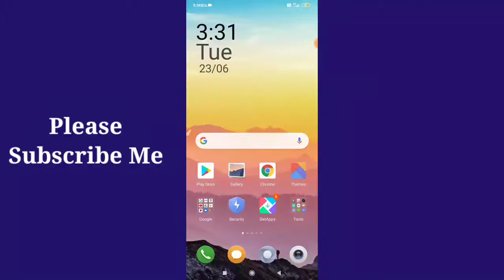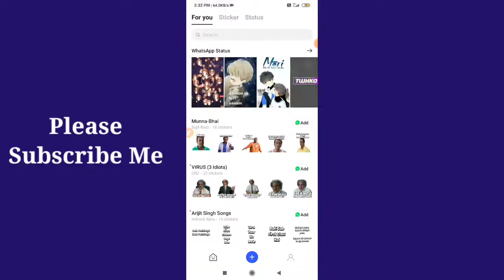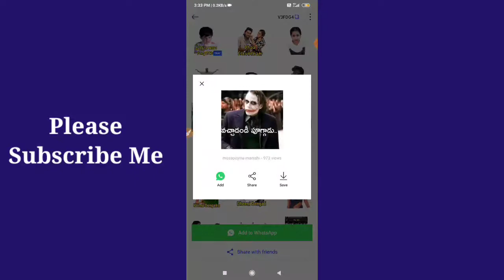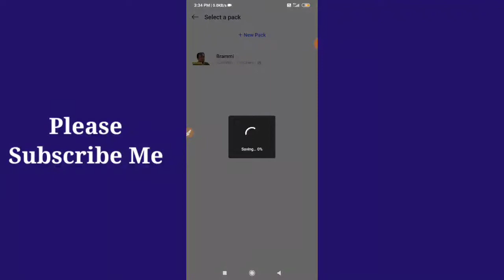Whatsapp Stickers || Best Whatsapp Stickers App In Telugu || By Telugu Tech Master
techguru10

దన్యవాదాలు